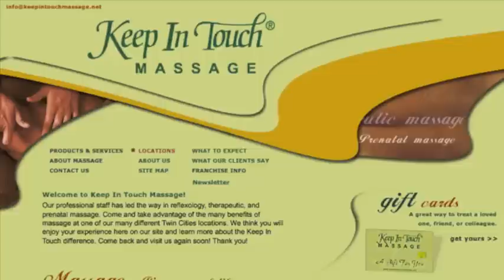Keep in Touch (Massage Business)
CONCEPT
Keep In Touch franchises massage therapy centers under the name "Keep In Touch®." A Keep In Touch business provides its clients with hands-on deep tissue massage, esalen massage, Swedish massage, sports massage, prenatal massage, neuro muscular massage, myofascial massage, and reflexology massage, and also offers a line of oils, lotions, and other therapeutic products. The Keep In Touch business will be operated from a retail location and will have seven or more therapy rooms.

HISTORY

Phyllis Schwartz founded Keep In Touch in 1985, with one room and herself as the only therapist. She received her inspiration for the massage profession from her mother, a registered nurse. It was serving others in this manner that had a positive impact on Phyllis to later pursue a career in massage therapy, and to introduce others to the nurturing and healing aspects of massage. Chris Schwartz, Phyllis's son, saw the success of his mother's shop and founded the franchising company Keep In Touch Massage Centers in 2002 to offer others the opportunity to share the wonderful benefits of massage.

Phyllis's passion for helping others and treating each client as family has helped the company grow from a one room, one therapist center to the first massage center to franchise in the nation, with four locations and growing, and close 100 therapists.

The success of Keep In Touch is due to a desire and dedication to serving others through the comforts of massage therapy. The company has adopted a mission "to provide nurturing/therapeutic massage experience, in a friendly relaxing environment, in order to enhance the physical and mental well-being of each client."